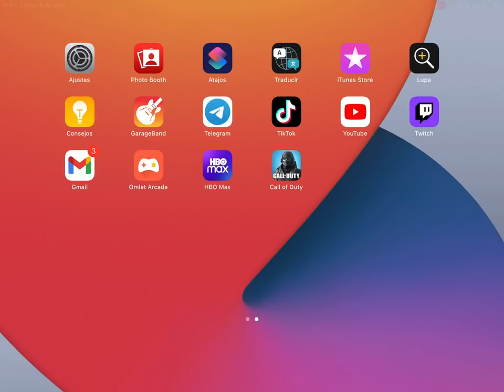GASTO 78.896 CRÉDITOS {No Me Toca Lo Que Deseo} - EL VÍDEO MAS NEFASTO QUE GRABE (ALTA BRONCA)